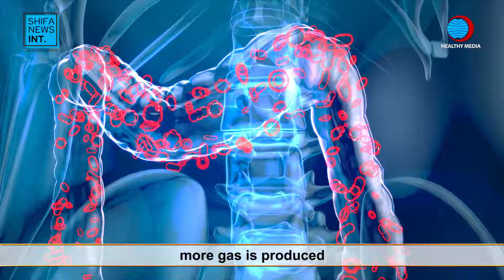Why Does Stomach Make Noises? | پیٹ میں گڑ گڑ کیوں ہوتی ہے | Shifa News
Stomach growling is a rumbling in your abdomen that happens when food, fluid or gas makes its way through the stomach and/or small intestine.  Growling is more commonly associated with hunger because it is typically louder when the stomach and intestines are empty, so the organs' contents do not muffle the noise.

Other causes for stomach growling are slow or incomplete digestion, indigestion, anxiety, stress, irritable bowel syndrome (IBS), food allergies like celiac disease or lactose intolerance, infection, inflammatory bowel disease, eating too quickly, overeating and eating gassy or acidic foods.

Normal stomach growling does not require any treatment.  If the sounds are accompanied by pain, bloating, or changes in bowel movements, like loose stools or no bowel movements for days then seek professional help.

Watch this video of Consultant Gastroenterologist, Dr Sultan Zeb Khan to know more about the factors which can lead to stomach noises:

0:00 Start
0:25 What are the causes of stomach growling?
1:39 Diseases which require professional help
2:15 Celiac disease
2:43 Lactose intolerance

Hope this video is beneficial for you!